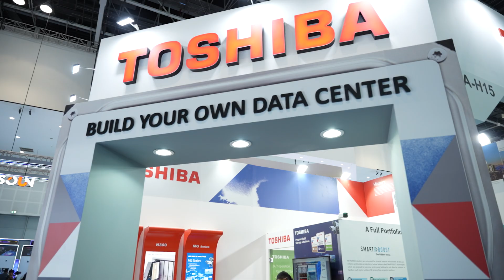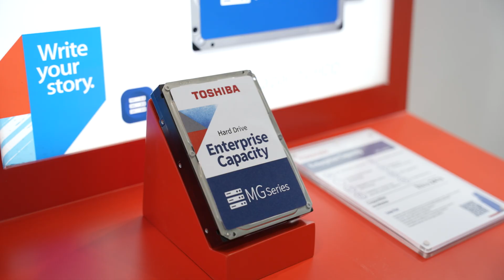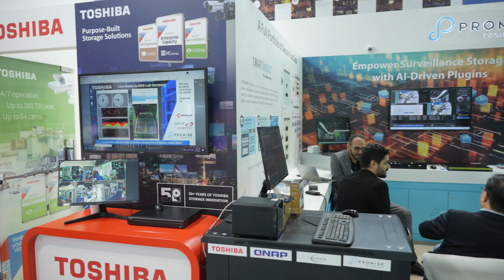Toshiba’s Innovation Journey & Intersec 2025 Highlights | Rainer Kaese Interview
In this exclusive TECHx Media interview at Intersec 2025, Rainer Kaese, Senior Manager at Toshiba Electronics Europe GmbH, talks about the company’s latest product innovations, its strategic focus on the surveillance sector, and the significance of Intersec in Toshiba’s regional engagement efforts.

🟥 Intersec 2025 Presence: Explore the cutting-edge technologies Toshiba showcased at this year’s premier security event.
🟩 Milestones That Matter: Rainer reflects on the key innovations and turning points in Toshiba’s journey in surveillance and storage.
🟨 Product Evolution: Learn how Toshiba continues to meet market demands with high-performance, reliable storage solutions.
🟦 Strategic Growth: Discover why Intersec is vital for strengthening Toshiba’s regional partnerships and market visibility.
🟪 Looking Ahead: Get a glimpse into Toshiba’s vision for 2025 and beyond, with a focus on smart, scalable, and sustainable solutions.